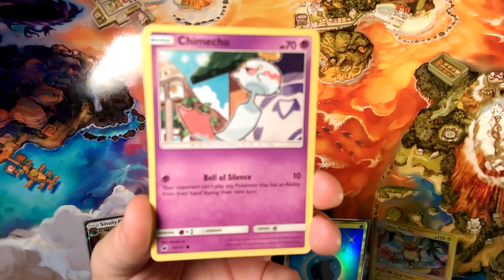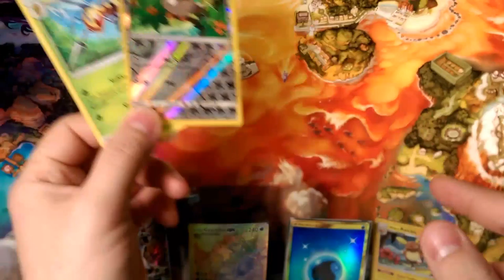Crimson countdown #12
Alola Dapper fans, DapperDraby here with you today to bring you another Pokémon tcg pack opening. Wow, Only 12 more days, Not to mention christmas is around the corner. Watch out Be nice to each other.